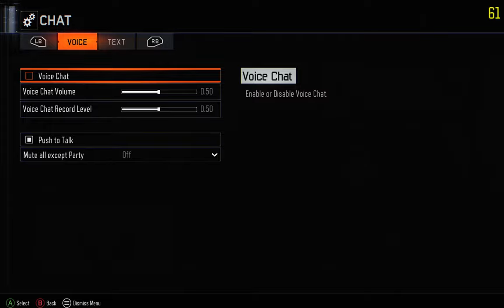Black ops 3|| UPLOAD SLOWDOWN?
▬▬▬▬▬▬▬▬▬▬▬ஜ۩۞۩ஜ▬▬▬▬▬▬▬▬▬▬▬▬▬
▓▓▓▒▒▒░░░ Open This Description ░░░▒▒▒▓▓▓
▬▬▬▬▬▬▬▬▬▬▬ஜ۩۞۩ஜ▬▬▬▬▬▬▬▬▬▬▬▬▬
IM SORRY FOR NOT UPLOADING!

Google+